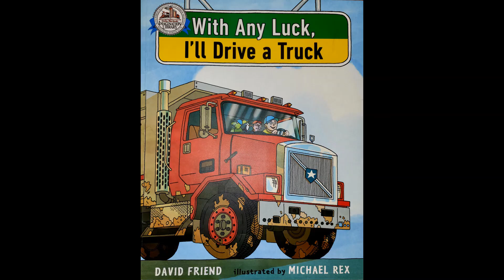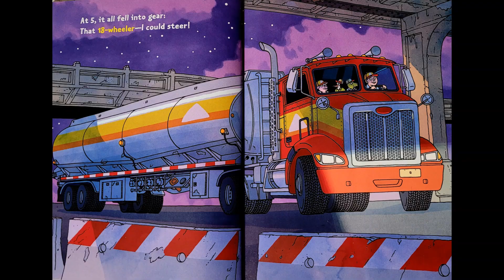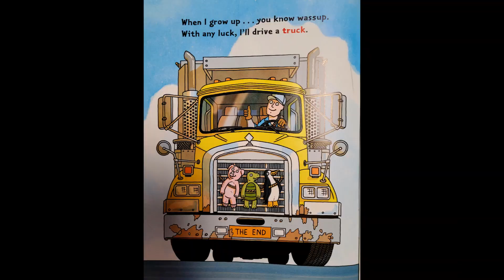With Any Luck, I'll Drive A Truck | Sing Along | Read Aloud | Children's Book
With Any Luck, I'll Drive A Truck is written by David Friend. What do you want to be when you grow up? There are A LOT of cool trucks you could drive! A boy journeys through the use of many types of fun and wonderful trucks! This is a sing along book best suited for preschool and elementary children.